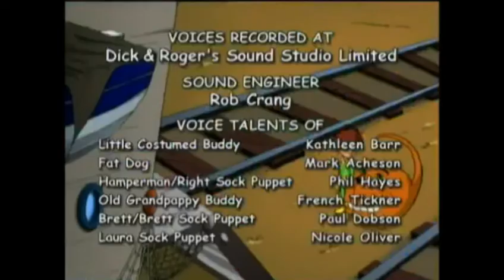Mendoza,câinele grăsan | Episodul2 - Un câine grăsan uitat